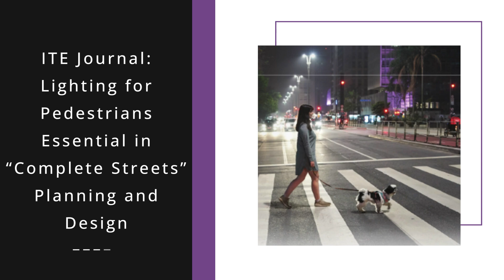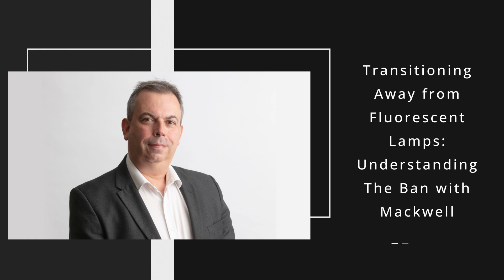Today in Lighting, 11 SEP 2023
• Stocks closing prices September 8